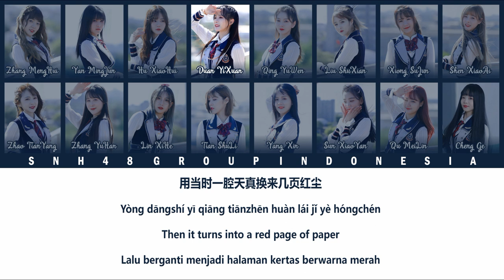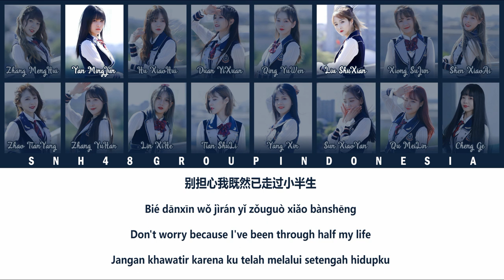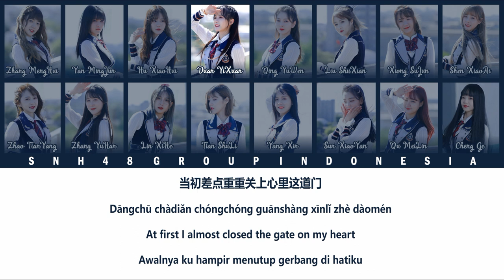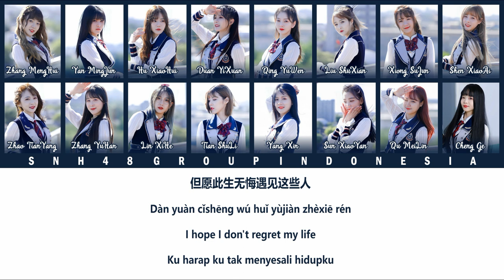BEJ48 Team B - Stupid / 笨 | Color Coded Lyrics CHN/PIN/ENG/IDN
Lagu ini menyiratkan untuk selalu bersyukur atas hidup yang telah diberikan. Meski judulnya "bodoh", tapi tidak ada lirik yang memuat kata " bodoh", hal ini ditujukkan untuk orang-orang yang tidak bersyukur pada hidupnya. Musiknya yang easy listening dan liriknya yang dalam cocok didengar sebelum tidur.

Member : Cheng Ge (程戈), Duan YiXuan (段艺璇), Hu XiaoHui (胡晓慧), Liu ShuXian (刘姝贤), Lin XiHe (林溪荷), Qu MeiLin (曲美霖), Qing YuWen (青钰雯), Shen XiaoAi (沈小爱), Sun XiaoYan (孙晓艳), Tian ShuLi (田姝丽), Xiong SuJun (熊素君), Yan MingJun (闫明筠), Yang Xin (杨鑫), Zhang MengHui (张梦慧), Zhao TianYang (赵天杨), Zhang YuHan (张羽涵)

Lyrics : Gan ShiJia (甘世佳)
Composer : Andrew Shin
Arranger : Andrew Shin